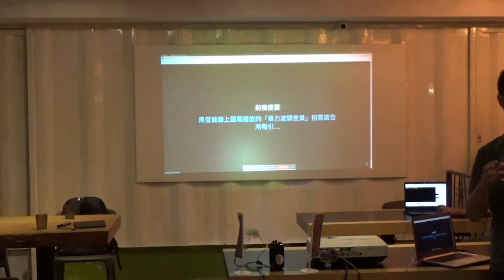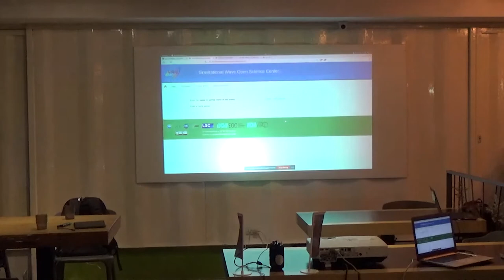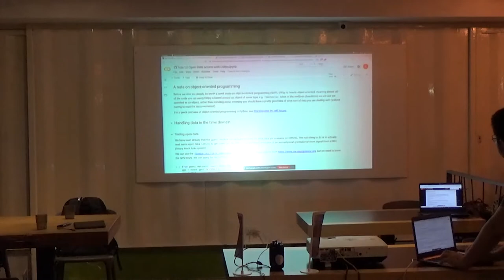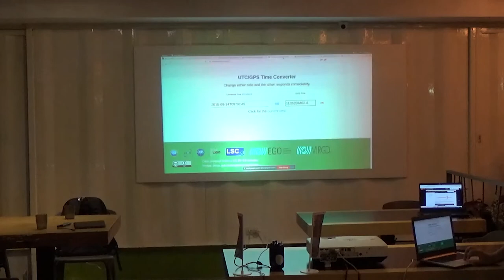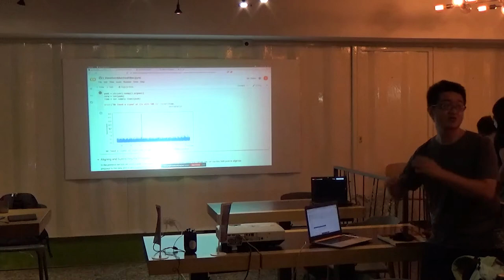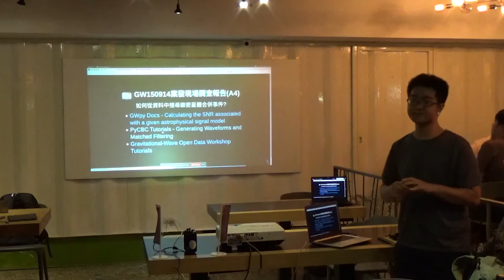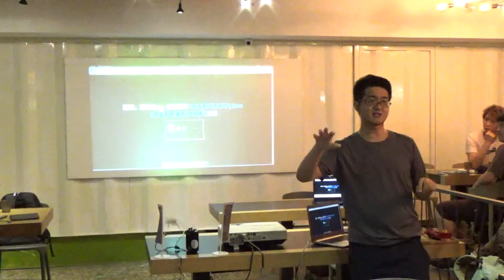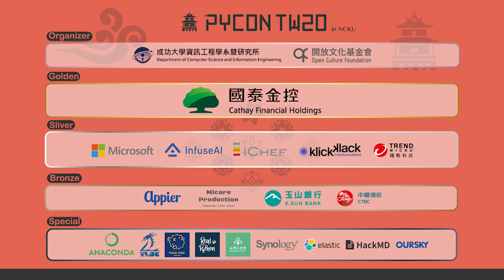重力波調查員：鄉民都來分析重力波觀測資料｜蘇羿豪｜PyCon TW 2020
PyCon Taiwan 2020｜一般演講 Talk

💡 摘要 Abstract 💡
黑蛋點開 GW150914 案發現場調查報告的第 0 頁：「你們的使命不在這個星球，而我，探源小幫手，會在這30分鐘內引領你們進入案發當時的那 1 秒，藉由【重力波開放科學中心】提供的蒐證資料及分析工具，協助你們重現兩個緻密星體相撞的案發經過，以便完成此調查報告。鄉民們，不要只是瀏覽案件新聞看熱鬧，加入重力波調查員，夢想起飛！」

🚀 關於講者 About Speaker - 蘇羿豪 🚀
「開放天文 拉近群眾與星空的距離」
公民天文學家 / Astrohackers in Taiwan 社群的共同創辦人 / 承接網站開發及資料科學相關案子的遠距工作者